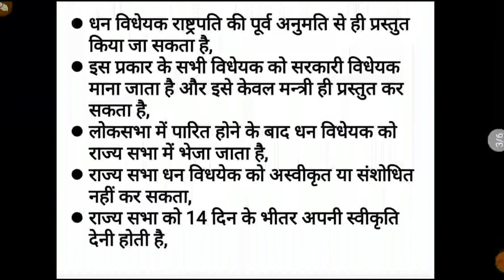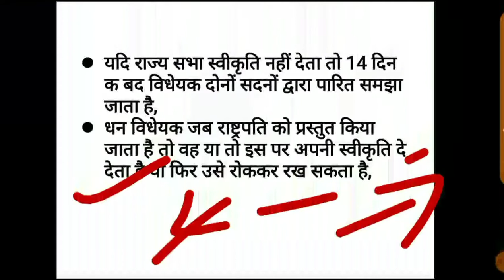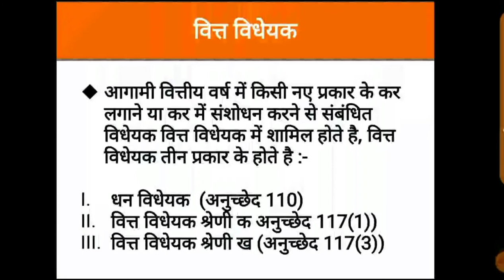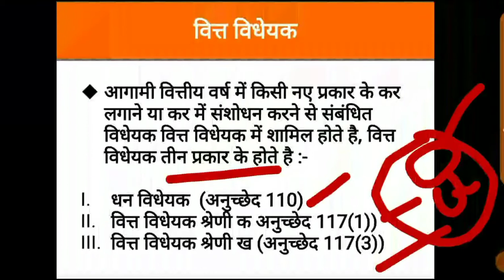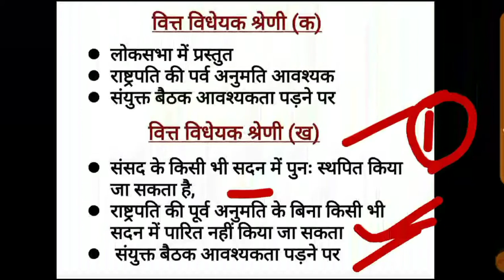धन विधेयक, वित्त विधेयक I Indian Polity I M Laxmikant Chapter 22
धन विधेयक, वित्त विधेयक
संसद की विधायी प्रक्रिया I legislative procedure in Indian parliament I Types of Bills I Indian Polity by M Laxmikant for UPSC, PSC, SSC, CGL, UPPSC, BPSC and other GK, GS related competitive exams.

In this Video I have to explain chapter 22 form M Laxmikant in detail.
1. Money Bill (Article 110)
2.Financial Bill (Article 117)

Lecture on Indian Polity
Indian Polity by M Laxmikant
UPSC CSE Motivation
Crack IAS without Coaching
IAS HIndi Medium Motivation